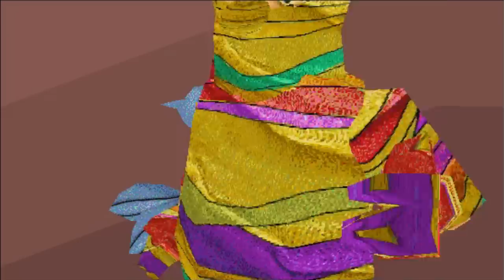JoJo's Bizarre Adventure: Diamond is Unbreakable OP 1 but in 3D Movie Maker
if this gets another strike, no more jojo videos